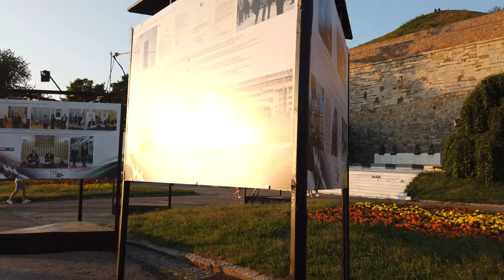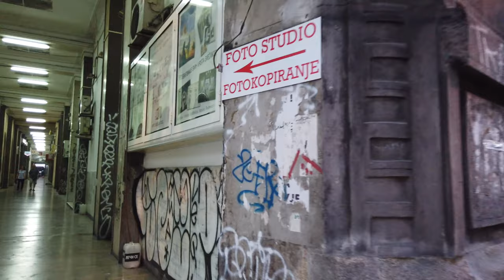Walking in BELGRADE Serbia 4K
The significant landmark is of Belgrade is the Beogradska Tvrđava fortress. We can overlook the confluence of the Danube and the Sava rivers and walk around the fortress park. There we check out different viewing spots and the Military Museum.

It is getting dark so with the sunset we head back to the city centre. We see several side streets of Kneza Mihaila with cafés and restaurants that are lively on this summer evening. The night arrives as we walk further to end our tour near the National Assembly and New Palace (Nowy Dwor) in
Pionirski park.